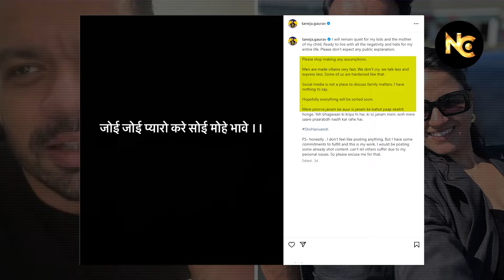Flying Beast Gaurav Taneja से Ritu Rathee का तलाक ? Premanand Maharaj से क्या पूछा था? news connect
Gaurav Taneja से तलाक की बातों के बीच Ritu Rathee ने Premanand Maharaj से क्या पूछा था? | YouTuber flying beast Gaurav Taneja Divorce Rumours | Ritu Rathee Gaurav Taneja Divorce | Flying Beast
ABOUT CHANNEL